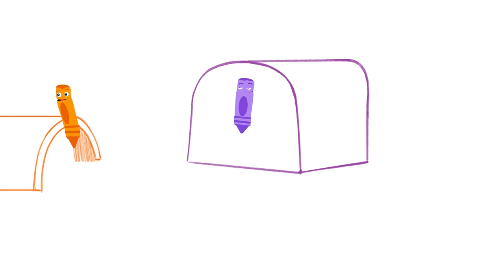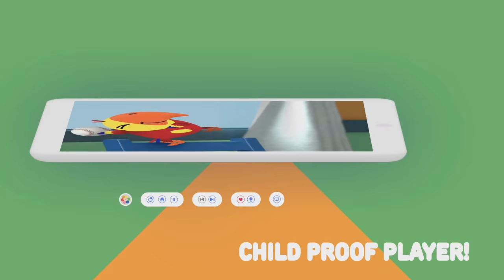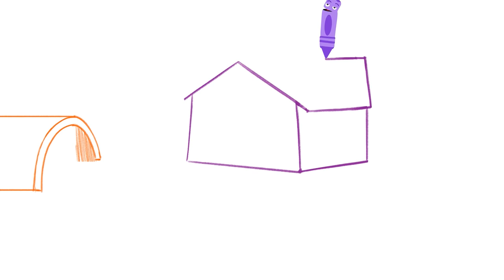Toddler learning videos | Learn colors w Color Crew & Larry | Fun coloring vehicles | BabyFirst TV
Learn colors with Larry and Color Crew | Coloring race cars , police car & other Vehicles for babies | My color Friends with Larry and Color Crew | Educational Video for Toddlers | Baby First TV

***ADVERTISEMENT***